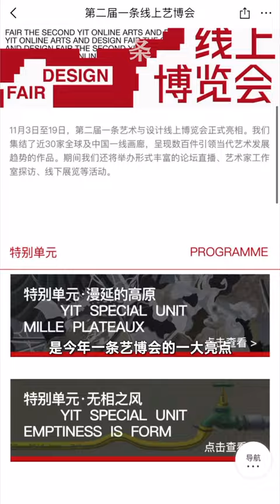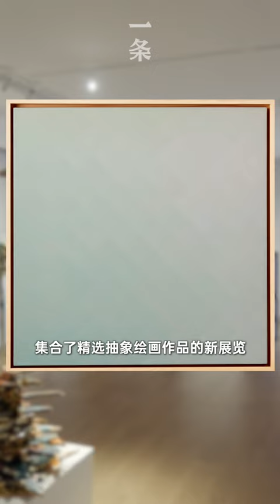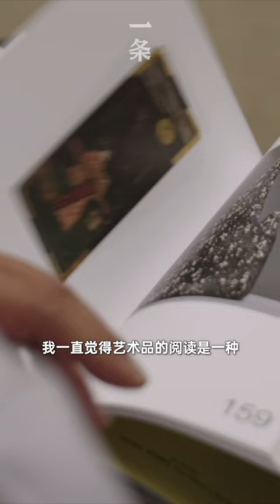第二屆線上藝博會今日正式開幕！28家一線畫廊，呈現近300件藝術佳作 The second YIT Online Arts and Design Fair officially opens!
11月3日至11月19日，第二屆一條藝術與設計線上博覽會重磅回歸！今年，第二屆一條線上藝博會精選了28家全球及中國的一線畫廊，共同呈現超300件引領趨勢的藝術佳作。作為上海國際藝術品交易月參與項目之一，除了線上觀展、購藏，我們還將特別呈現兩場線下展覽、推出多場藝術家工作室探訪；並與復旦大學藝術研究院合作，聯合開展主題論壇並直播。

From November 3rd to November 19th, the second YIT Online Arts and Design Fair is back! This year, the second YIT Online Arts and Design Fair features a selection of 28 leading galleries from around the world and China, presenting more than 300 trend-setting artworks. As one of the participating projects of Shanghai International Art Trade Month, in addition to online exhibitions and collection purchases, we will also present two offline exhibitions and launch a number of artist studio visits, and also in cooperation with the Art Research Institute of Fudan University, hold and livestream a theme forum.